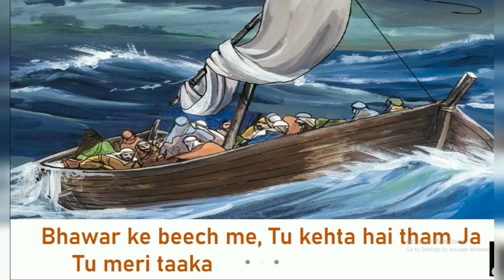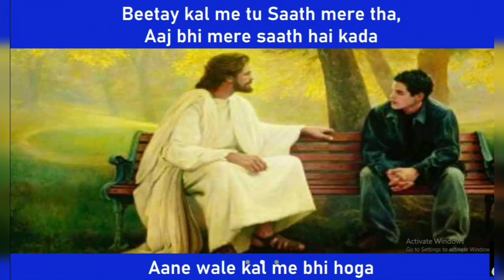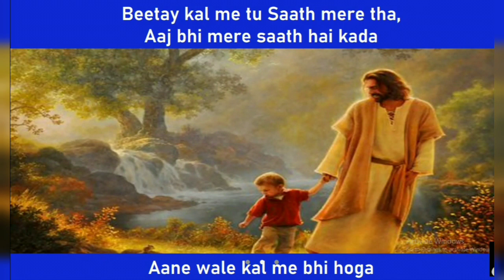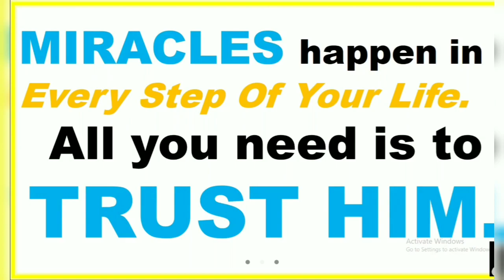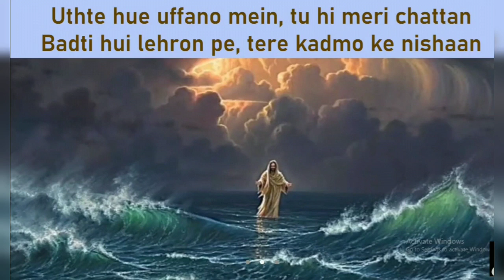Chattan | Tu hi Meri Chattan | Bhawar ke Beech mei | Christian Devotional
Chattan

Bhavar k beech mei tu kehta hai tham ja
tu meri taakata hai, tu hi mera imaan.

Tu hi meri Chattan, Christian Devotional Song
Bridge Music ft. Prakruthi Angelina, Samarth Shukla & Zayvan

Cover by Mystic Jazz